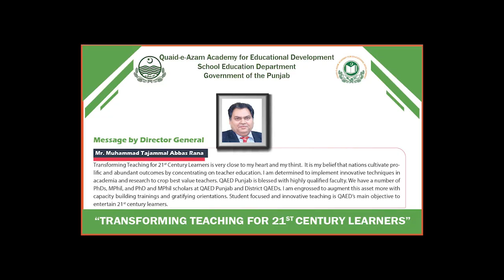Farrukh Saeed - BLN Trainer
𝐅𝐞𝐞𝐝𝐛𝐚𝐜𝐤 𝐟𝐫𝐨𝐦 𝐩𝐫𝐞𝐬𝐞𝐧𝐭𝐞𝐫𝐬 𝐨𝐟 𝟏𝐬𝐭 𝐓𝐞𝐚𝐜𝐡𝐞𝐫 𝐄𝐝𝐮𝐜𝐚𝐭𝐢𝐨𝐧 𝐑𝐞𝐬𝐞𝐚𝐫𝐜𝐡 𝐂𝐨𝐧𝐟𝐞𝐫𝐞𝐧𝐜𝐞 𝐓𝐄𝐑𝐂-𝟐𝟎𝟐𝟒 𝐚𝐭 𝐐𝐀𝐄𝐃 𝐏𝐮𝐧𝐣𝐚𝐛 𝐨𝐧 "𝐓𝐫𝐚𝐧𝐬𝐟𝐨𝐫𝐦𝐢𝐧𝐠 𝐓𝐞𝐚𝐜𝐡𝐢𝐧𝐠 𝐟𝐨𝐫 𝟐𝟏𝐬𝐭 𝐂𝐞𝐧𝐭𝐮𝐫𝐲 𝐋𝐞𝐚𝐫𝐧𝐞𝐫𝐬" 𝐡𝐞𝐥𝐝 𝐨𝐧 𝟐𝟎-𝟐𝟐 𝐅𝐞𝐛𝐫𝐮𝐚𝐫𝐲 𝟐𝟎𝟐𝟒